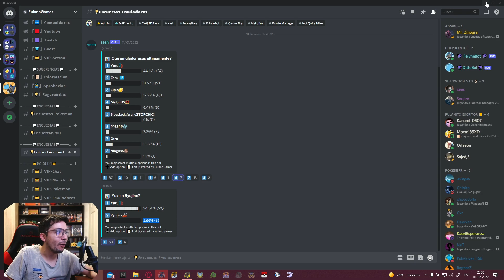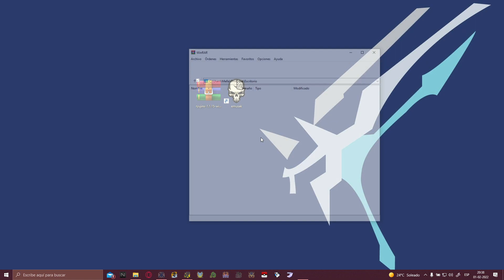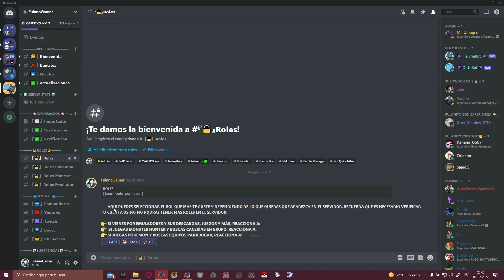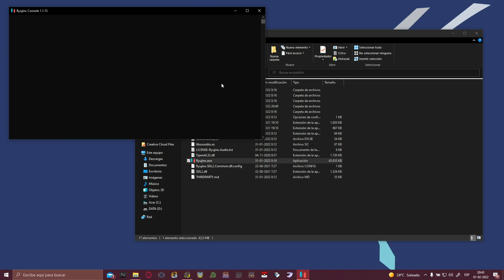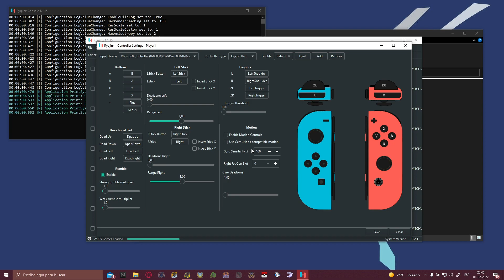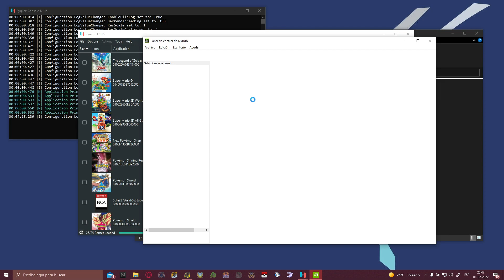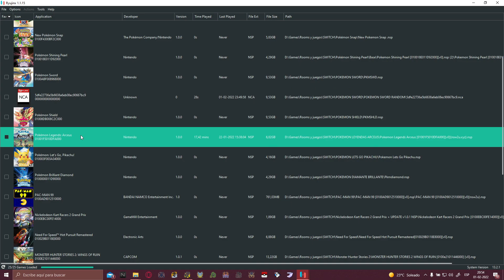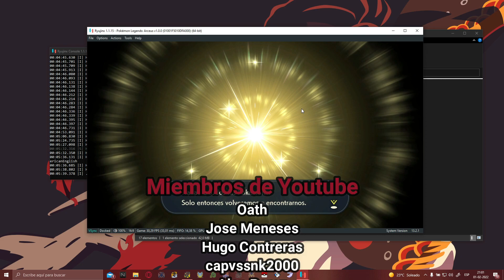RYUJINX MEJOR QUE NUNCA! Guia completa + FIRMWARE + KEYS - ULTIMA VERSIÓN ACTUALIZADA 2022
Si estas leyendo esto, significa que eres parte de ese 1% que se lee toda la descripción del vídeo HASTA EL FINAL! 👀 dejame un comentario con un emoji de una pizza 🍕, si veo muchos me alegrarás el día!